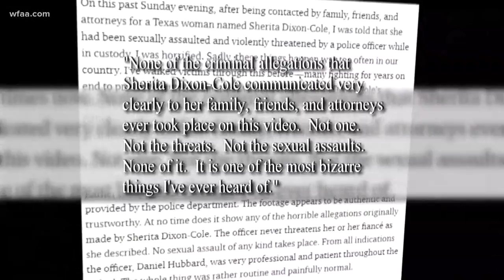Body cam clears trooper, charges possible